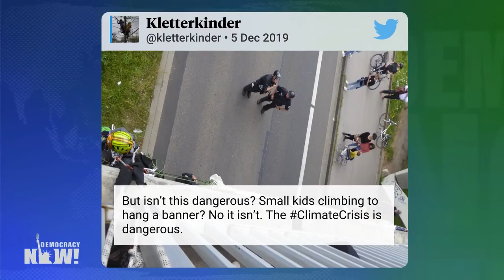Los hermanos escaladores de 8 y 11 años hacen rappel para exigir medidas contra el cambio climático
Vea esta y otras noticias en nuestra página web en español

Mientras cientos de miles de personas se dirigían hacia el escenario principal en la marcha por el clima realizada el viernes 6 de diciembre en Madrid, dos hermanos, una niña de 11 y un niño de 8, hicieron un acto de desobediencia civil desde un puente. En el momento que los manifestantes pasaban por debajo del puente, los niños se deslizaron en rappel, quedaron colgados de sogas en el aire y desplegaron un cartel en el que pedían medidas contra el cambio climático.